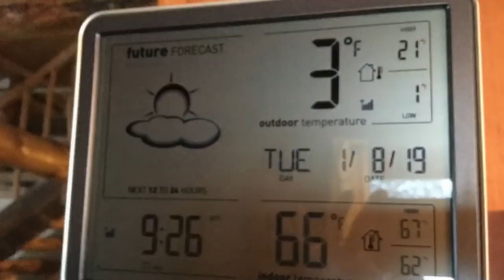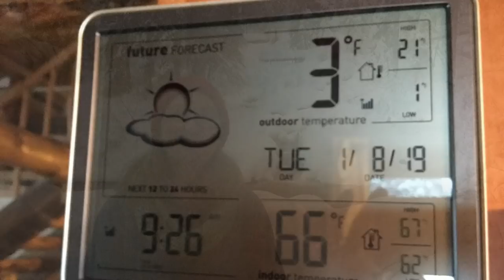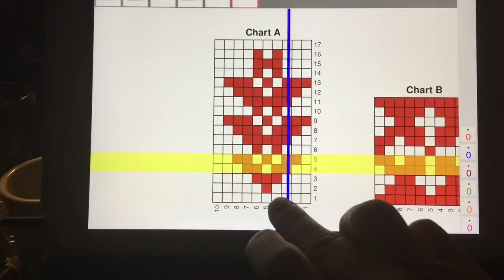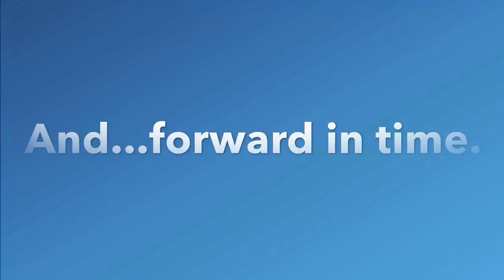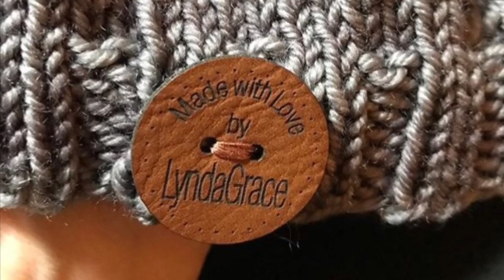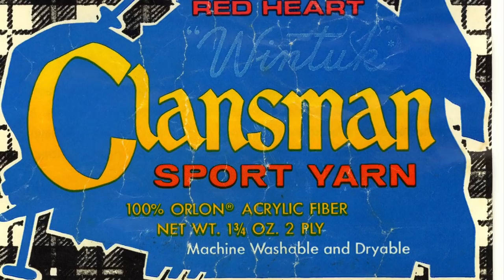Victoria Knits; Episode 30 - Essex and Izaak Walton Inn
I will choose a winner before my next podcast;  sometime near the last week of February. Patterns:

Reids Engravables

Sera Craft

Teal Torch Knits Gunsmoke